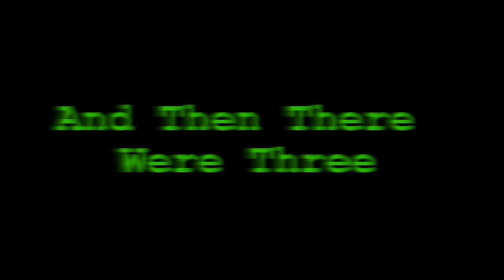Animation: And then There Were Three!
I Just got Mine-imator and was playing around with it. If your casyjones382 or NightlightGaming, comment on how you like it.